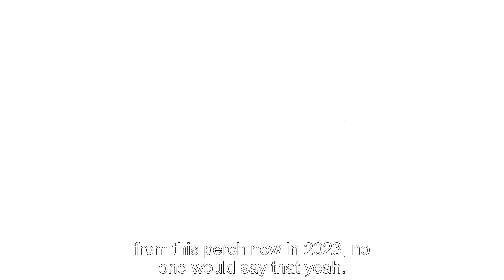Julia Gillard Podcast Preview: Women still face gender inequalities in politics and society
Julia Eileen Gillard AC is an Australian former politician who served as the 27th prime minister of Australia from 2010 to 2013, holding office as leader of the Australian Labor Party.

She spoke with Anand Menon for the UKICE I Tell Podcast which is available for download tomorrow